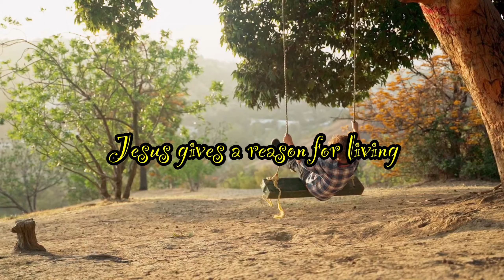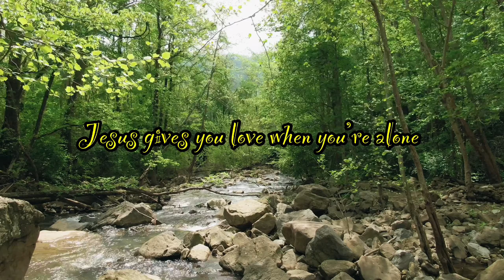There is a Abundawonderful life in Jesus | Children’s song | Suganthi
There is a abundawonderful life in Jesus
Abundawonderful life that never ends
Abundawonderful happiness
Abundawonderful friends
There’s a abundawonderful life in Him

1. Jesus gives a reason for living
Jesus gives you joy when you are sad
He gives hope when days are dreary
Strength when you are weary
He can make life cheery
Even when things look bad

2. Jesus gives you life everlasting
Jesus gives you love when you’re alone
He gives peace when you are worried
Patience when you’re hurried
When your day is blurry
He is still in control